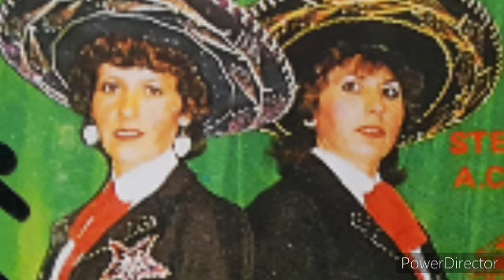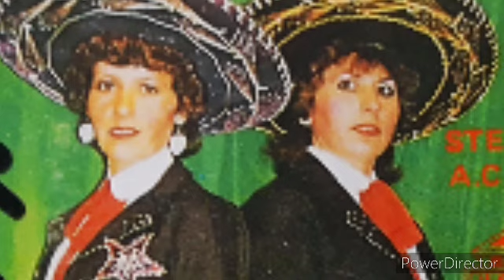Las Dos Norteñas - Cariño Sin Condiciones (MUSICA CHILENA 2020)